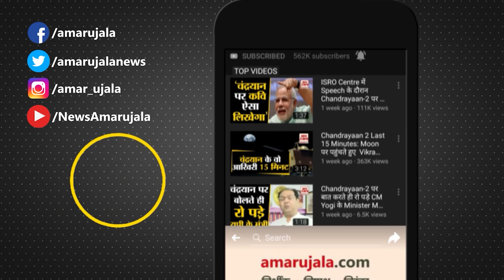Weather Forecast 02 January 2023 | देखिए क्या है आपके यहां मौसम का हाल | Weather Report Today